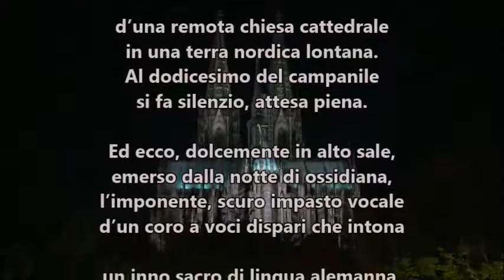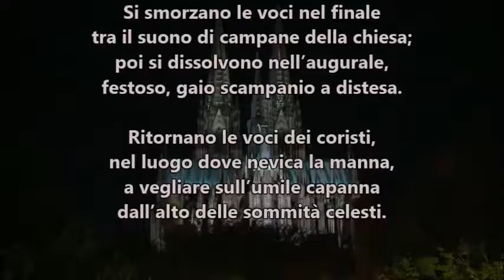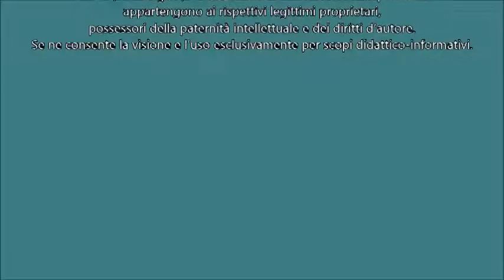Il disco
Italian poem by Ianuarius

(lirica di Ianuarius)

In sottofondo, un disco di Natale,
frusciando sopra un giradischi, suona.
Fra il crepitio dei solchi del vinile,
dodici rintocchi di campana

d’una remota chiesa cattedrale
in una terra nordica lontana.
Al dodicesimo del campanile
si fa silenzio, attesa piena.

Ed ecco, dolcemente in alto sale,
emerso dalla notte di ossidiana,
l’imponente, scuro impasto vocale
d’un coro a voci dispari che intona

un inno sacro di lingua alemanna,
un’antica e celebre ninna nanna,
in un’esecuzione da manuale
e di rigore armonico che dona
al canto un che di soprannaturale
e perfezione estetica da icona.

Si smorzano le voci nel finale
tra il suono di campane della chiesa;
poi si dissolvono nell’augurale,
festoso, gaio scampanio a distesa.

Ritornano le voci dei coristi,
nel luogo dove nevica la manna,
a vegliare sull’umile capanna
dall’alto delle sommità celesti.